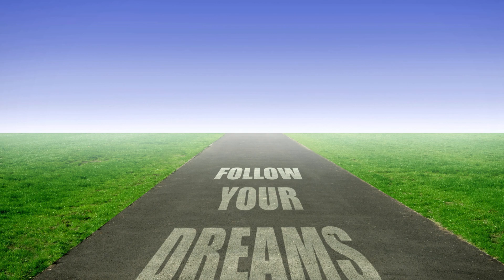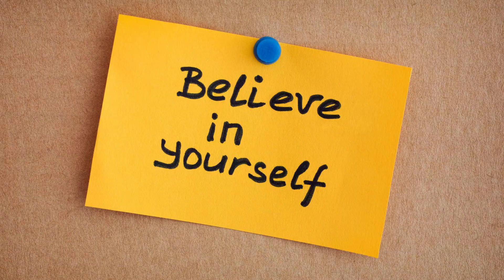P!nk - Try AI-Music, 人気急上昇中の音楽, 急上昇音楽, 最近アップロードされた音楽